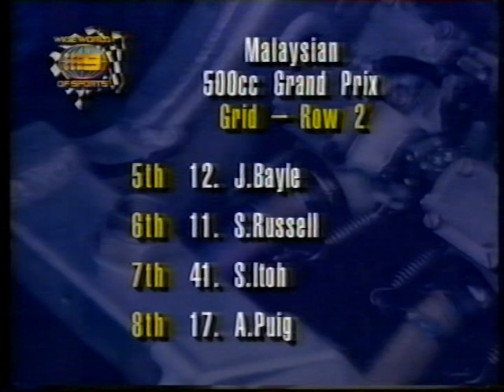1996 Malaysian 500cc Motorcycle Grand Prix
1996 Malaysian 500cc Motorcycle Grand Prix

Date: March 31st, 1996
Circuit: Shah Alam Circuit
Laps: 33
Network: Nine Network Melbourne (GTV-9)
Commentators: Darrell Eastlake and Barry Sheene

First round of the 1996 500cc Motorcycle Grand Prix Season. Luca Cadalora scores victory in his first race with the Kanemoto Honda team, while Mick Doohan struggles with a chunked tyre on his way to 5th place. This race was red-flagged after 10 laps due to rainfall and was restarted over the remaining race-distance. The final results were decided by combining the results of the first-half of the race with the second-half of the race.

NOTE: I only have the second-half of this race, as the first-half was not televised by Channel Nine.